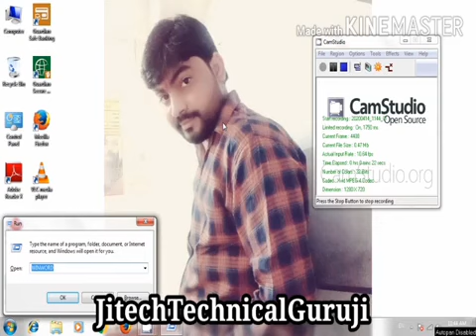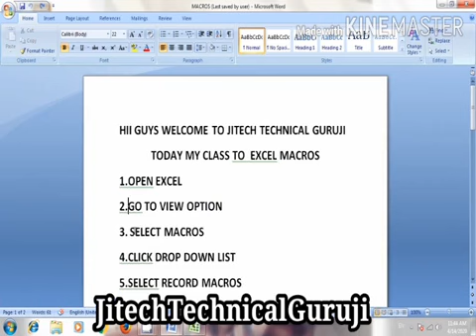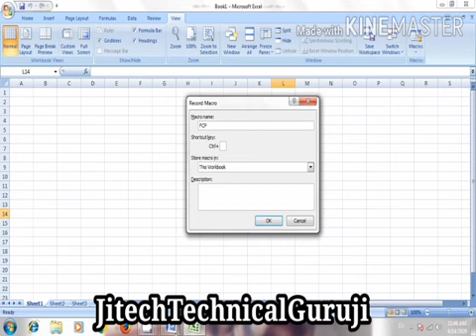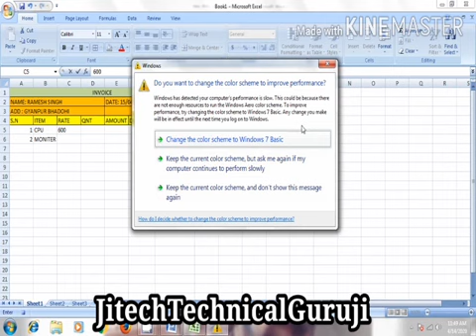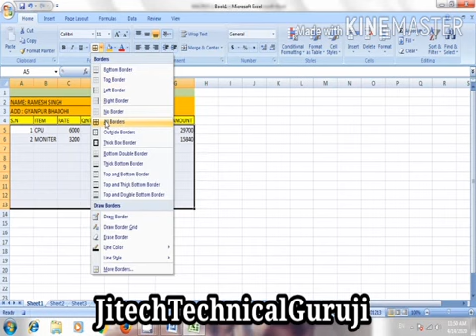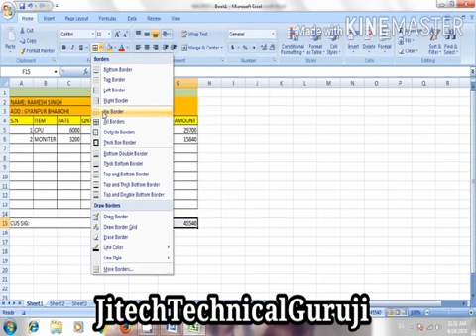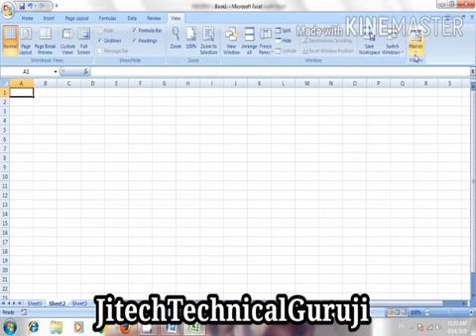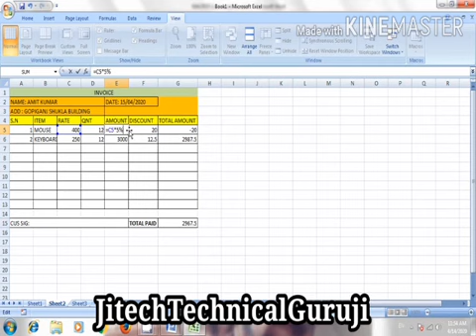Excel Macros explain by Shyam sir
What is Macros and what is the use of macros then structure of in Excel
So see this my video and noted the points and step's
Then any type dowts comments plz